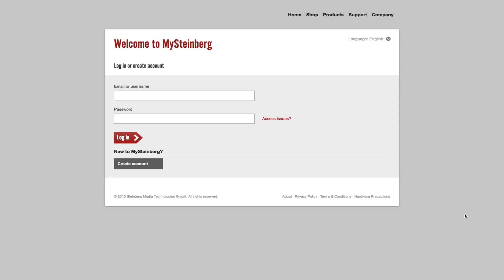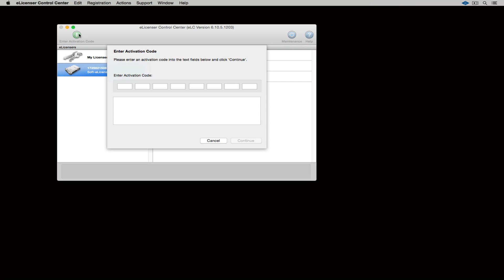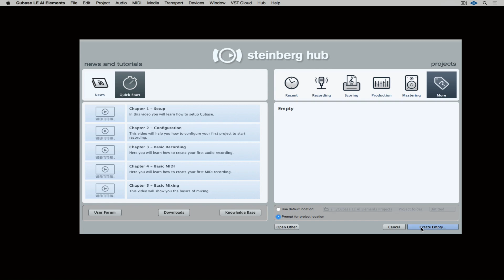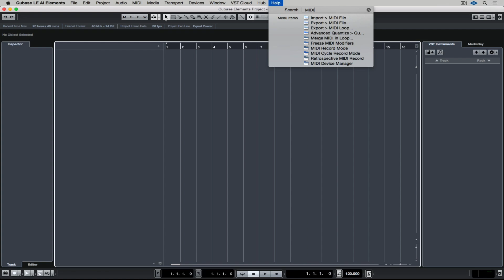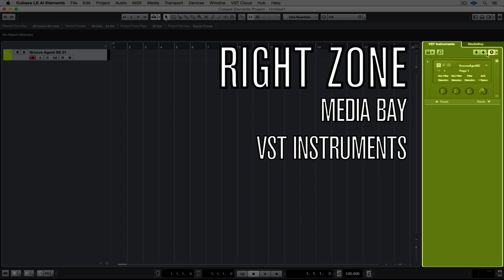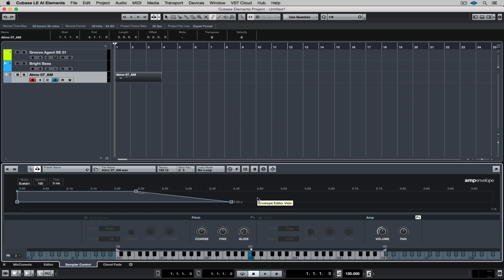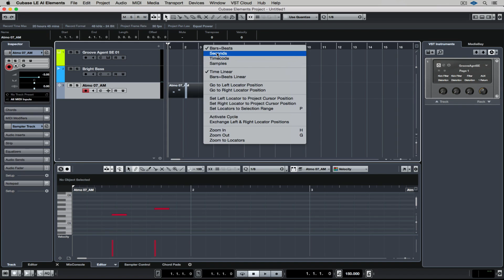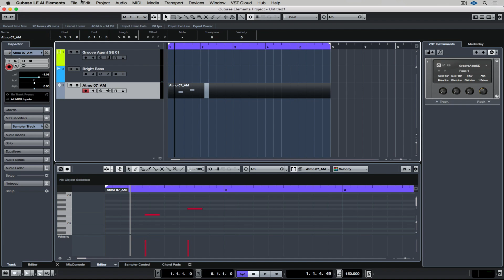How to Install Cubase LE AI Elements | Getting Started with Cubase LE AI Elements 9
In this first video we run you step by step through the installation and activation process. Then we explain file management and have a quick look around the software.